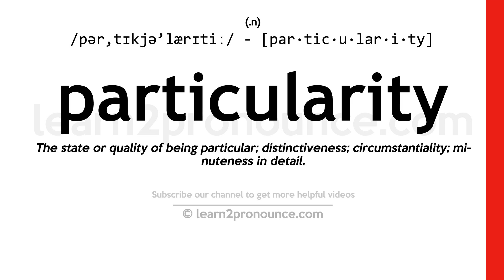Pronunciation of Particularity | Definition of Particularity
Particularity pronunciation | How to pronounce Particularity in English?
/pər,tɪkjə`lærɪtiː/
Meaning of Particularity | What is Particularity?
(noun) the quality of being particular and pertaining to a specific case or instance
What is Particularity | Particularity meaning and definition?